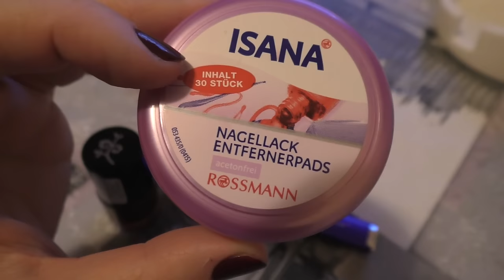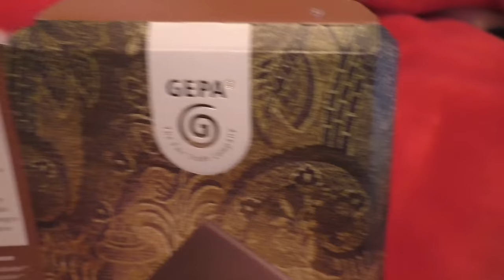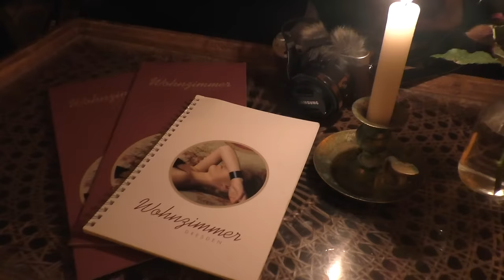Youtuber unterwegs | Erstmal was essen | Vlog | Frau Farbenfroh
Ich war mit Kascha! und Einfach Emmi unterwegs in Dresden und habe euch ein wenig mitgenommen.

Wenn ihr uns etwas zuschicken möchtet, dann bitte an diese Adresse:

Julia Ressel
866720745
Packstation 113
02906 Niesky